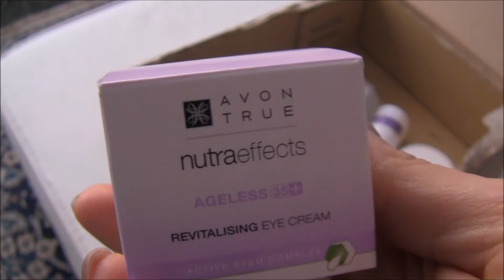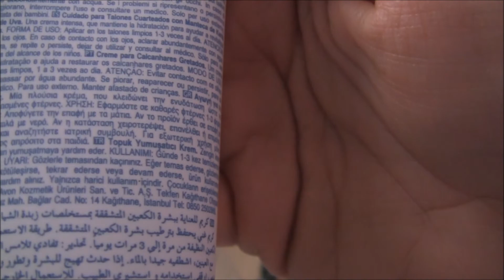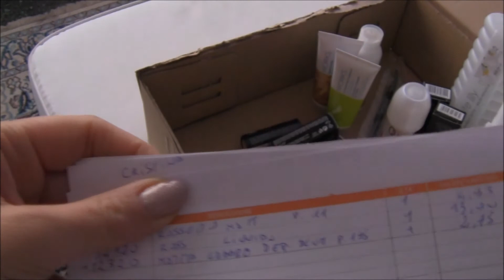Pacco Avon C 18